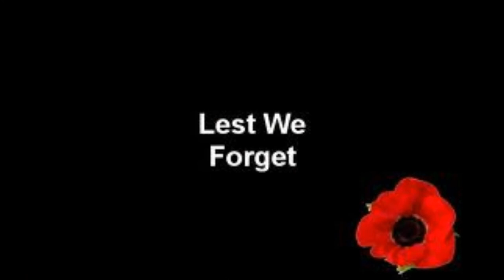British Army Tribute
. . Sorry if some photo's are blurry. This video is made for the men and women serving in the British Army.
(Song: "Heroes" X Factor Finalist's.)